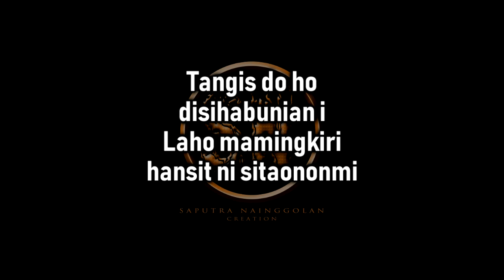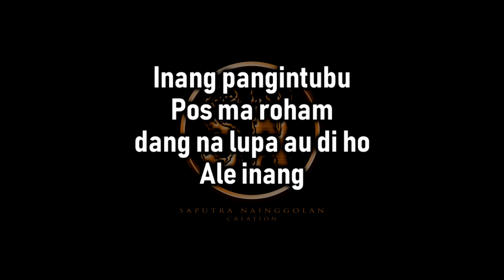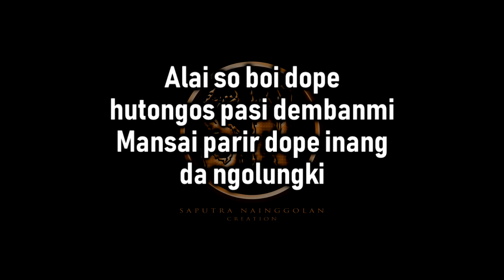Inang Pangintubu (Patik Palimahon) (Karaoke Male) Cipt. Josua Hadi Rumapea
Nada dasar DO=C (Male)

Cipt. Josua Hadi Rumapea

Inang pangintubu
Unang sai tumatangis ho
Tangis do ho disihabunian i
Laho mamingkiri hansit ni sitaononmi
Mengkel do ho disihapataran i
Laho mangholipi hapogosonmi

Tungki ma simanjujungmi
Molo disukkun sude na donganmi
Nunga boha anakmu na di ranto i
I do mambahen maraburan ilumi
Toho do i nian hata ni jolma i
Ingkon tongosonhu pasi dembanmi

Reff:

Inang pangintubu
Pos ma roham dang na lupa au di ho
Ale inang

Huingot do inang
Ima hata ni Patik Palimahon i
Da inongku

Alai so boi dope hutongos pasi dembanmi
Mansai parir dope inang da ngolungki
Sai tangianghon au inang dapotan pansarian i
Unang be sai tumatangis ho inang

Reff:

Inang pangintubu
Ale inang

Huingot do inang
Da inongku